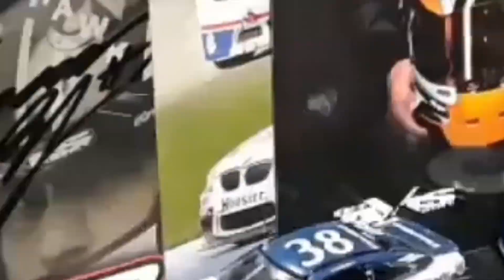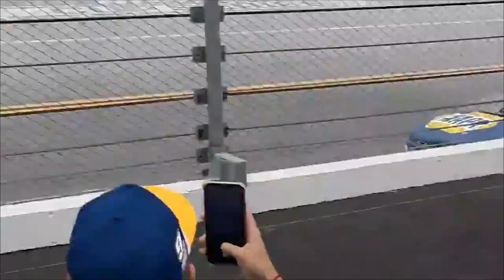The SuperSquad Channel Trailer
-I work with an awesome organization called Nascar Low Teams, go follow their accounts!!!